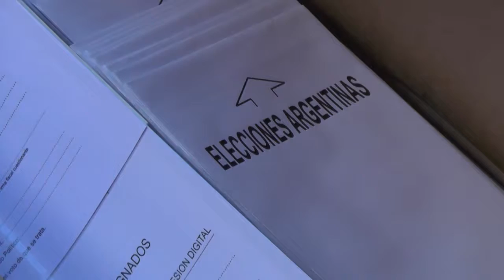LA PLATA - VOTACIÓN DE LUANA SIMIONI